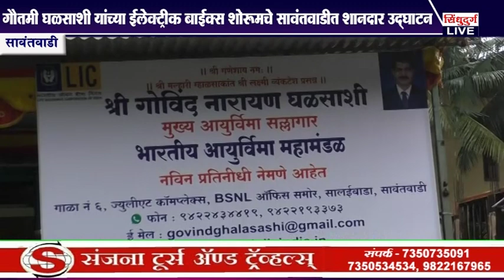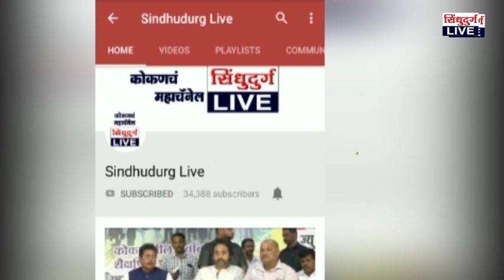गौतमी घळसाशी यांच्या ईलेक्ट्रीक बाईक्स शोरूमचे सावंतवाडीत शानदार उद्घाटन